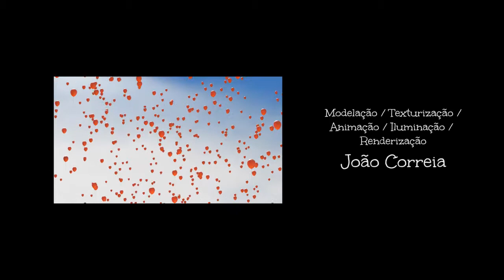Meu Querido Balão (curta-metragem) | My Sweet Balloon (Short Film)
Sinopse:
A história desenrola-se numa cidade onde todos vão perceber que têm algo em comum.
A partilha. A solidariedade partilhada gera um momento feliz.

Synopsis:
The story takes place in a city where everyone will realize that they have something in common.
The sharing. The shared solidarity generates a happy time.